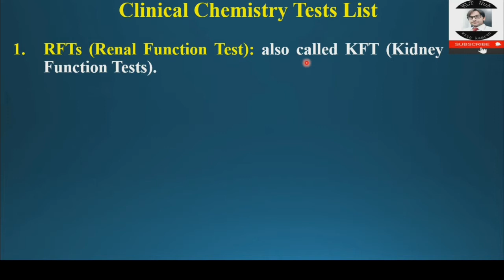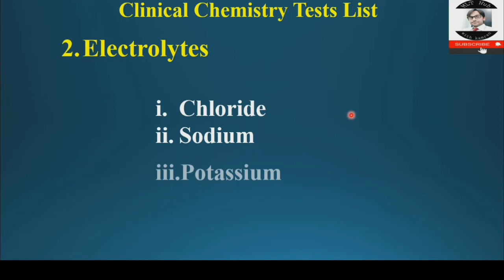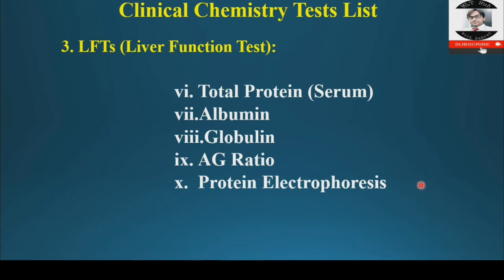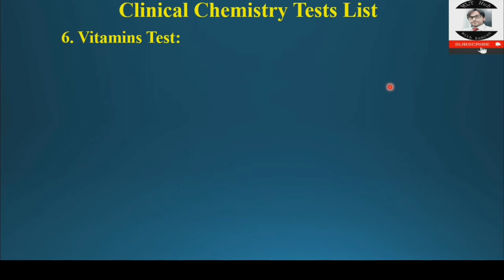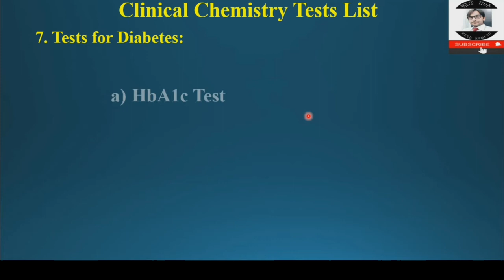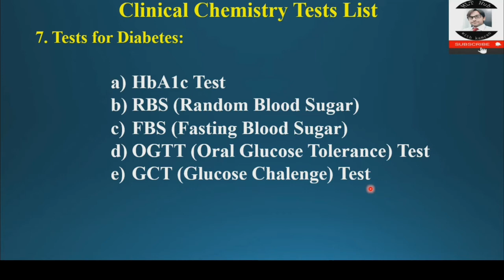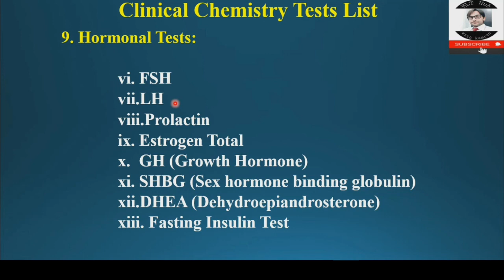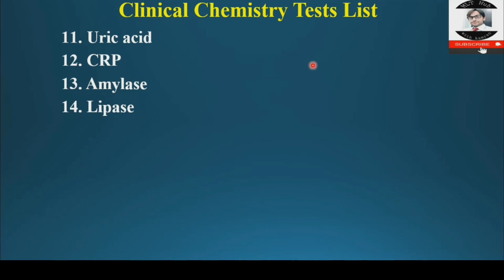Clinical Chemistry Tests List | Biochemistry Tests List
Dear viewers in this video you will learn which tests are performed in Clinical chemistry or Biochemistry department of laboratory. All tests are very important and you all will learn alot from this video.

Your Queries In the Video:
00:00 | Introduction
00:44 | Clinical Chemistry Tests List